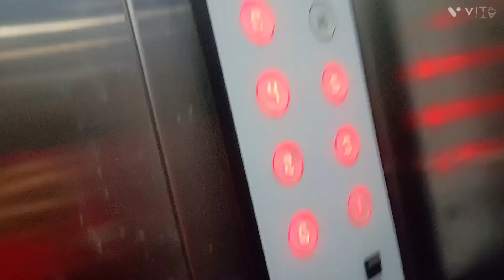এবার ফেরার পালা